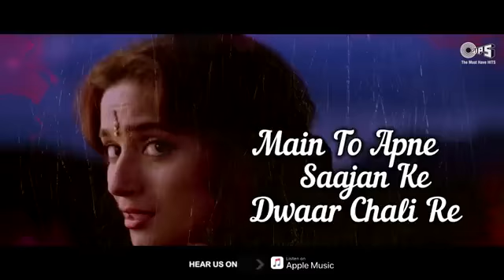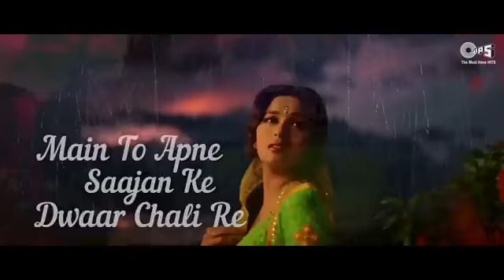कोई रोक सके तो रोक ले....।।।। hindi best song, hit song ❤🎵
koi rok sake to rok le
hum pyar kiye jayenge koi rok sake to rok le
koi rok sake to rok le lyrics
koi rok sake to rok le lyrics in hindi
koi rok sake to rok le dance
koi rok sake to rok le ringtone
koi rok sake to rok le song download
koi rok sake to rok le mp3 song download
koi rok sake to rok le mai nache cham cham
rok sako to rok lo meaning in english
rok sako to rok lo cast
what to buy in rok
koi rok sake to rok le gana
koi rok sake to rok le mai nachti
koi rok sake to rok le main naachti chham chham
constantine rok how to get
rok how much to max minamoto
koi rok sake to rok le dj song download
koi rok sake to rok le mp3 download
koi rok sake to rok le ringtone download
koi rok sake to rok le khalnayak mp3 download
rok requirements
download song koi rok sake to rok le
what gives the most yen in ro ghoul
katana kami how to make money
how long to farm yami no ronin
koi rok sake to rok le hindi song
rok talent reset cost
pyar kiye jayenge koi rok sake to rok le
ham pyar ke denge koi rok sake to rok le
koi rok sake to rok le khalnayak
koi rok sake to rok le khalnayak movie song
koi rok sake to rok le mai nachti cham cham
koi rok sake to rok le mp3 song download pagalworld
3 koi
6 koi for sale
8-koi
8-koi salary
8-koi reviews